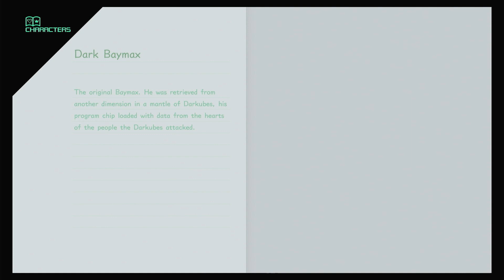Kingdom Hearts 3 (PS4) Playthrough Part 191 San Fransokyo; Phase 11 Boss: Dark Baymax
Kingdom Hearts 3 (PS4) Playthrough [No Commentary] Part 191 San Fransokyo; Phase 11 "Dark Baymax", Boss: Dark Baymax, "A Difficult Choice" & "Reboot"